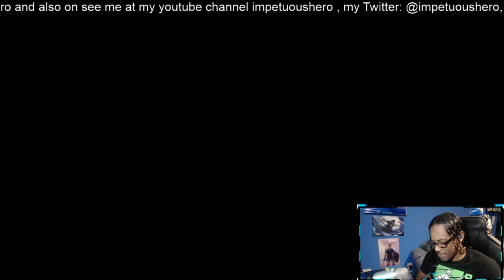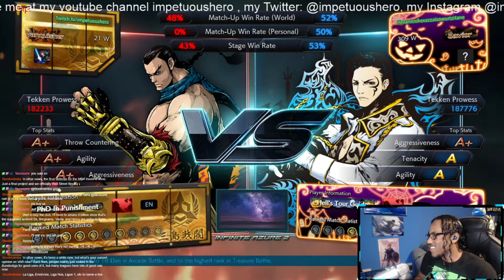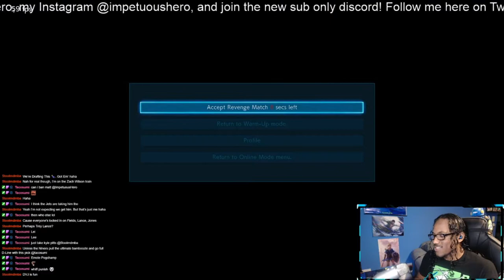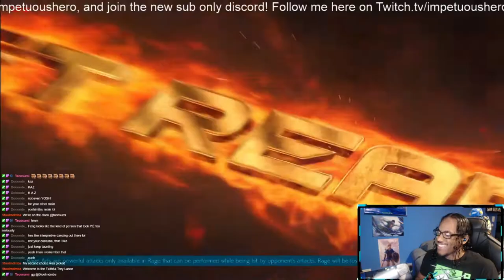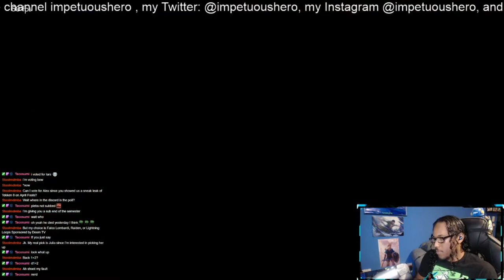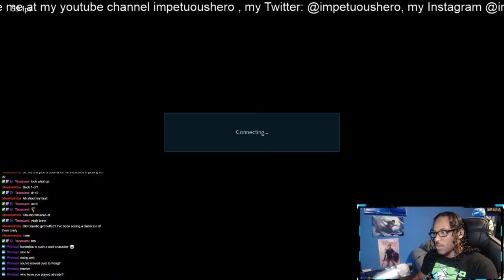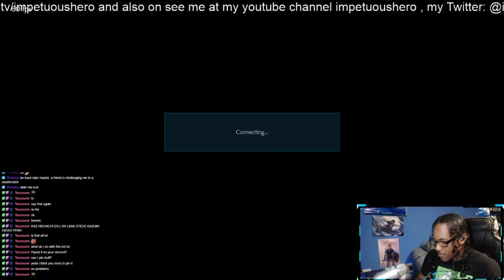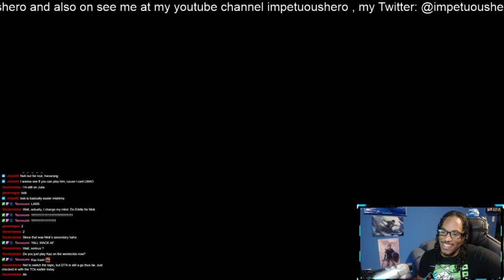Twitch Vods | Feng is evasive af